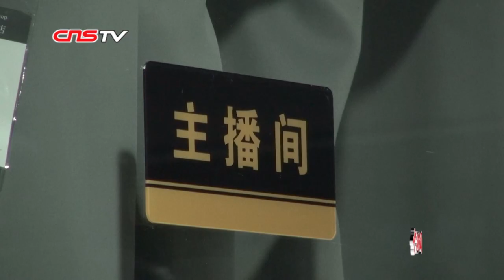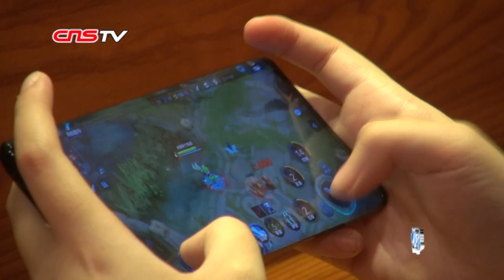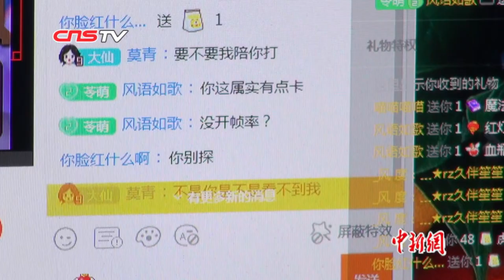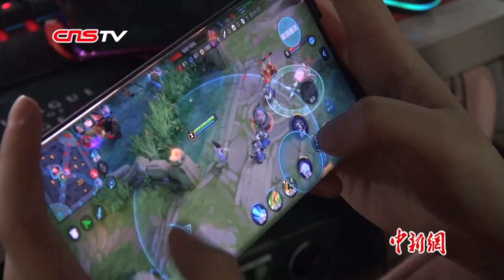看台湾电竞女主播如何在大陆打拼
每天傍晚6点半，邓卉乔都会收拾好行装准时出现在福州地铁二号线福州大学站，从这里出发，乘坐7个站，大约20分钟的时间，就能到达直播的地点，福州万宝商圈附近的电竞馆。在直播间，邓卉乔时常工作到深夜。作为一名电竞女主播，邓卉乔十分享受这样的生活带来的快乐。日前，中新社记者在福州约访了邓卉乔。